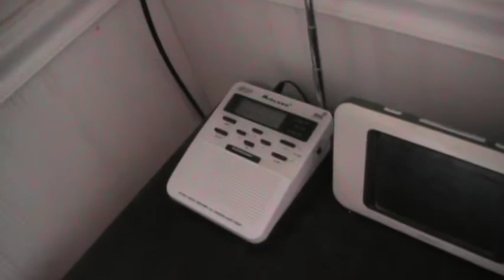EAS #20-21 - Required Weekly Tests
All i have to say is this went better than expected. This was received at 11:58 AM PDT. This time the WR-100 didn't go off due to a slightly static signal on WWG24, but it still got the message. Anyways, here's the analysis:

UltraLight: Not Activated for Test
WR-100: WWG24 (Failed Activation, Message Successfully Transmitted)
12-382: WXM62 (Successfully Activated)
12-093: KHB60 (Successfully Activated)
12-522: KHB60 (Successfully Activated)

I'm surprised the 12-093 went off this time. The only thing that is a downer is that the WR-100 failed. However, the message was still transmitted. Enjoy!
Copyright: This video belongs solely to MiltonWATech99 Productions. Any use or duplication of our videos without permission from the owner is prohibited. Some videos may contain copyrighted content including Photos, Audio, and Music. No copyrighted videos are used in this non-profit production. Any videos found to be duplicated will be terminated if not removed immediately after asked by MiltonWATech99.